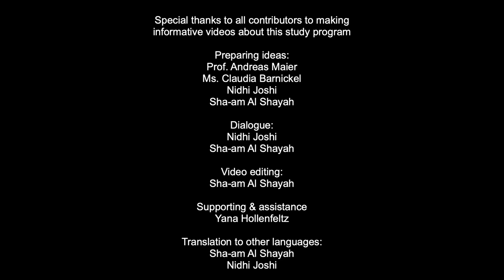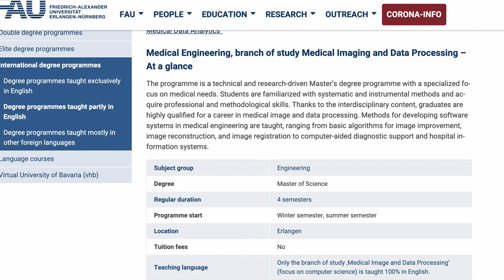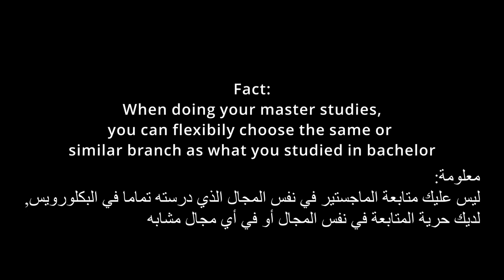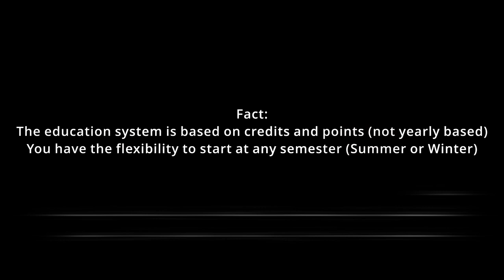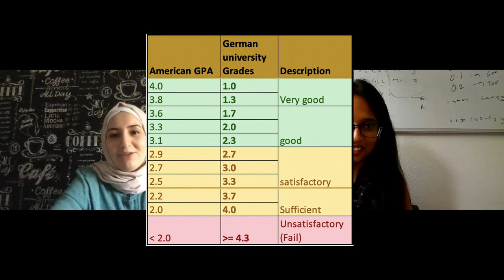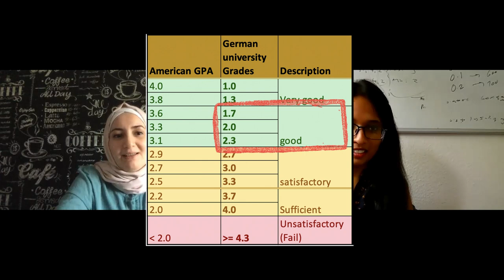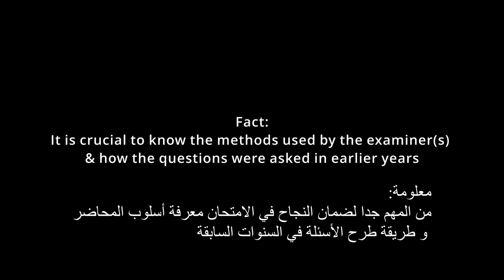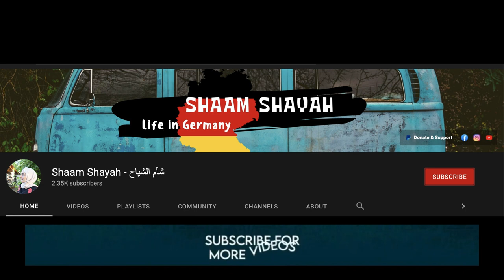Medical Engineering|Germany, Medical imaging & data processing @ FAU|Recommendations & Expectations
Learn more data scientists, data analysts, machine learning, and deep learning skills
Increase your knowledge by reading more/ listening more to free audiobooks

Medical engineering in Germany, what to expect when studying at FAU (what to expect when studying at German universities). How is studying in Germany different from your home country and what is new, recommendations from FAU graduates who are successfully moving on with their career.
In this video, two FAU graduates (Nidhi and I) share with you some remarks on our experience with the master's study program "Medical Imaging and Data Processing". The shared information also applies to most of the educational systems in the German universities (depending on the university you might find some minor changes).

To make it easy for you to navigate through the video we provide the following chapters/ questions and discussion ideas:
00:00 Credits introduction & FAU introduction
01:22 Introducing ourselves, who we are, and what we do after graduating from FAU
02:20 Why we chose FAU and our subject Medical Engineering
04:38 Can I study something different for my master's?
05:05 Experience with the German language
06:05 Our challenges studying at FAU
08:34 Recommendations on how to prepare for your studies in Germany
10:15 Introduction and explanation of the core courses for Medical Engineering
11:33 Choosing your courses according to your interests
12:24 Conditional courses at FAU
13:40 Failing courses
14:45 Getting good grades, is it important?
16:10 Master’s degree: Focusing on research
17:18 Explaining the grading system in Germany
17:54 Grade expectations and our experiences
20:08 Asking questions and staying in touch with your supervisors
21:48 Attending lectures and its benefits
24:13 Oral and written exams
25:42 Advice for new students and what about the German language courses
27:23 The final research project and the master’s thesis
29:20 Extention of your master’s degree
30:25 Outline of our next sessions

For general information about the Medical Engineering programs at FAU (Bachelor's and Master's) please refer to the following webpage

For more information about the Medical Engineering master's program (Medical Imaging and Data Processing) please refer to the official website of FAU

To apply to this master's program please use the following